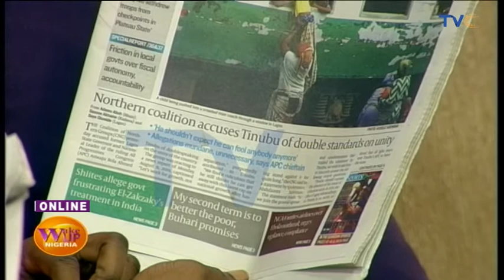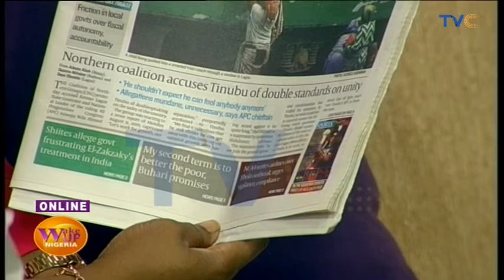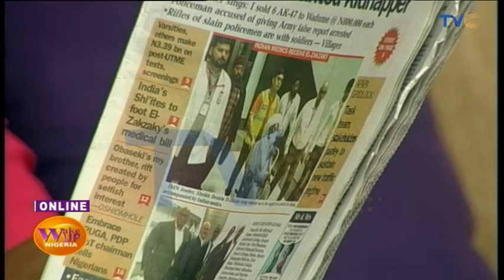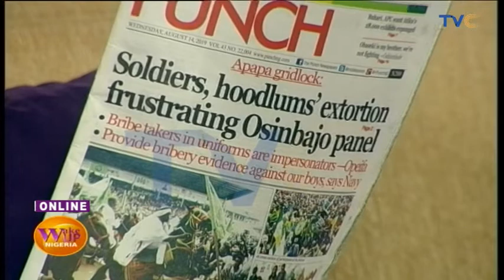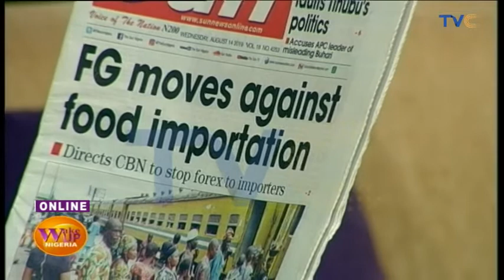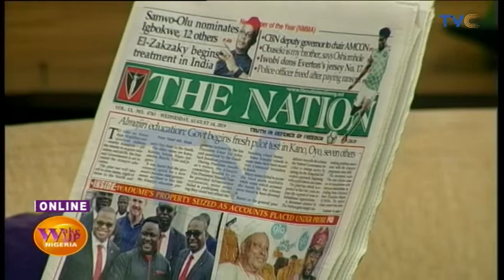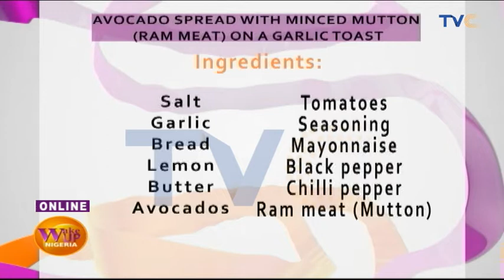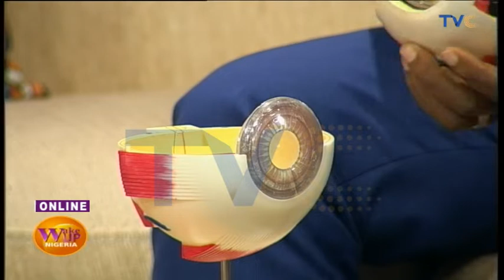Wake Up Nigeria August 14th, 2019 | EP 538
Wake Up Nigeria, August 14, 2019 (Full Show)